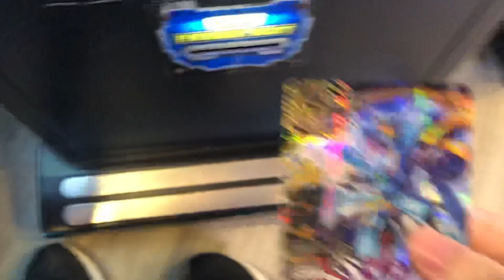Hero of robots Galaxy Epoch Ver 2 Buying cards 08 OMG Legend 😁